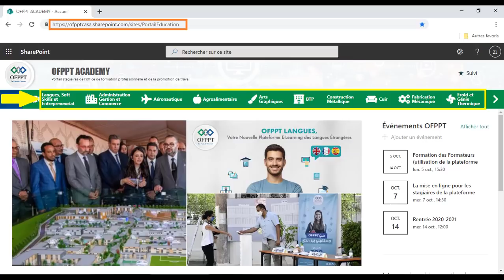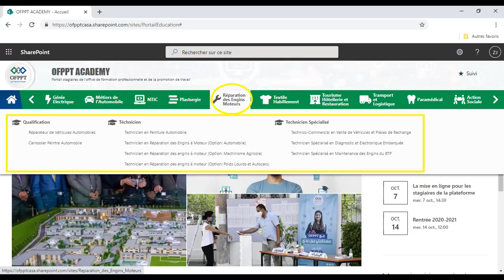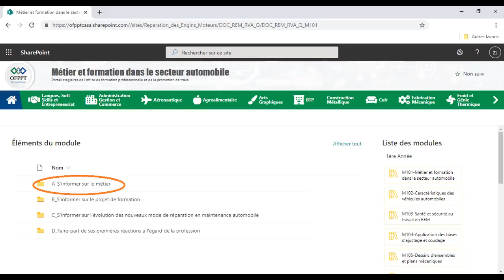كيف سيتابع المتدربون تكوينهم لسنة 2020-2021. C'est quoi mode de formation HYBRIDE?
كيف سيتابع المتدربون تكوينهم لسنة 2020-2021.
OFPPT 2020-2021, C'est quoi mode de formation hybride?